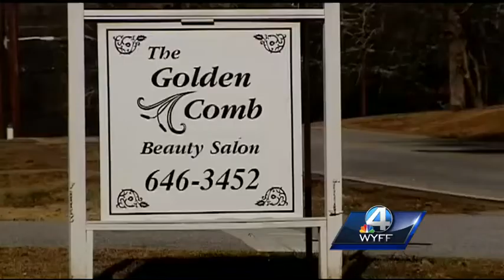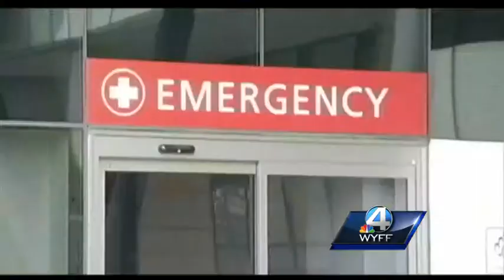WYFF News 4 at 6: January 1, 2015